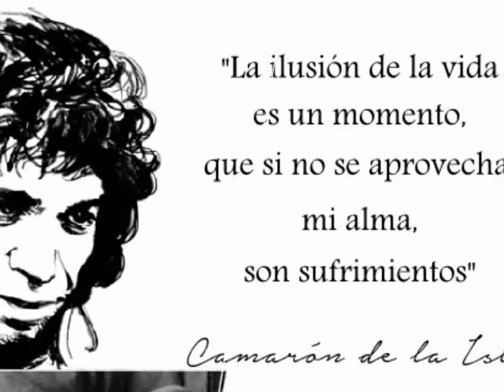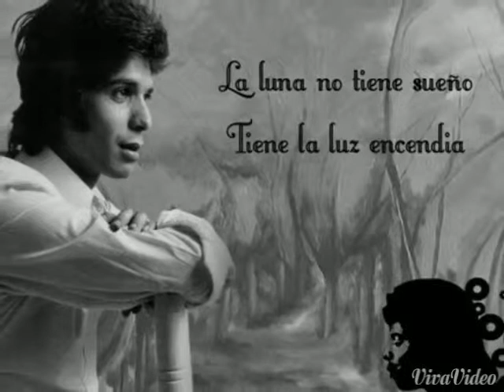CAMARÓN DE LA ISLA QUE GENIO